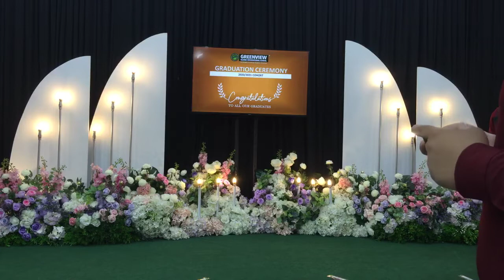Welcome to our Graduation 2020-2021 Cohort Ceremony - Shah Alam